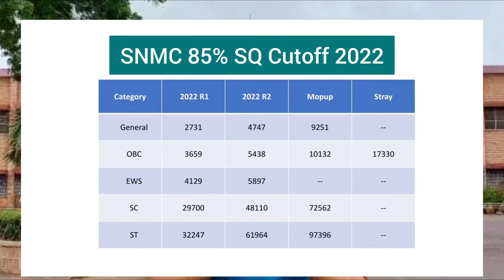SNMC jodhpur Review, dr SN medical college jodhpur cutoff, fees, infrastructure, ranking🔥🔥🔥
If you have any doubt you can ask in comment box or you can ask on our insta page or you can whatsapp on

SNMC jodhpur review
Dr SN medical college jodhpur review
snmc fees
snmc ranking
snmc jodhpur cutoff 2022
Dr snmc jodhpur expected cutoff 2023
College review series
college review
medical college review

neet 2023 cutoff marks
neet 2023 category wise cutoff
neet 2023 cutoff for all categories
sc st obc gen ews pwd
neet 2023 me kitne marks tak college mil jaayega
neet 2023 government mbbs seat cutoff
mcc latest Notice today
mcc neet counselling 2023
neet 2023 safe marks
expected cutoff for neet 2023
how to do choice best filling
how to make best choice preference list of Medical College in mcc neet counselling
how to make best choice filling list
when will neet counselling start
neet counselling kab suru hogi
neet counslling schedule
mcc neet counselling registration
how to fill neet counselling Registration form
mcc neet counselling registration process
mcc counselling fees details
Neet state Counselling schedule
Neet counselling information
neet cut-off round 1
aiq counselling neet ug 2023 process neet counselling process step by step
latest news about neet counselling
neet counselling process
counselling kab start hongi news,